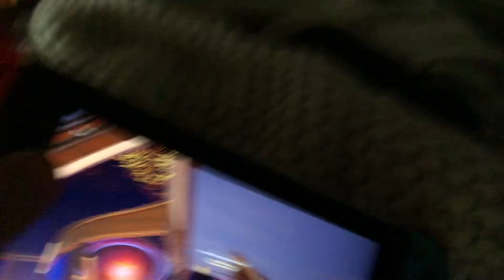Guitar hero Fortnite